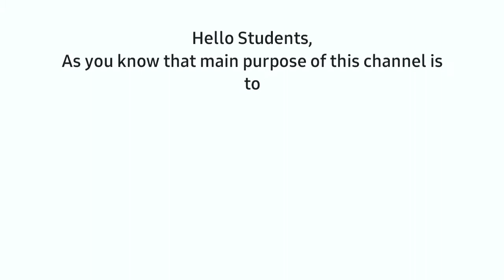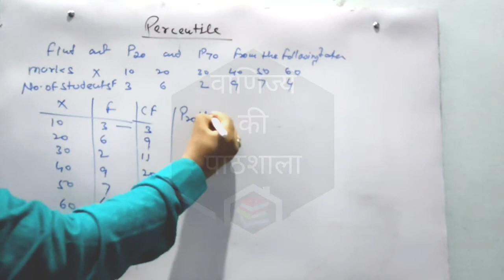Percentiles | Discrete Series | Statistics | P 1,P 2...P 99|How to find out Percentiles ?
Hello Students,

Today we will learn about Percentiles- Discrete Series.

A percentile is a term used in statistics to express how a score compares to other scores in the same set. While there is technically no standard definition of percentile, it's typically communicated as the percentage of values that fall below a particular value in a set of data scores.

The most common definition of a percentile is a number where a certain percentage of scores fall below that number. You might know that you scored 67 out of 90 on a test. ... If you know that your score is in the 90th percentile, that means you scored better than 90% of people who took the test.

Important link

percentile Individual Series